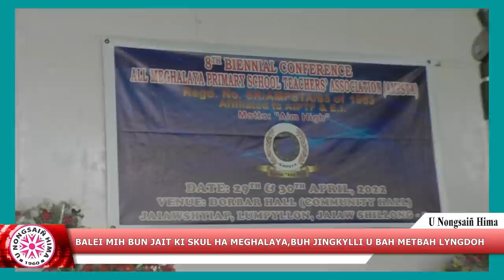BALEI MIH BUN JAIT KI SKUL HA MEGHALAYA, BUH JINGKYLLI U BAH METBAH LYNGDOH